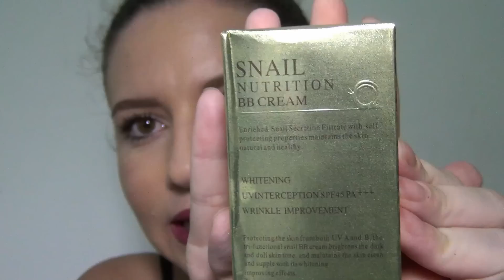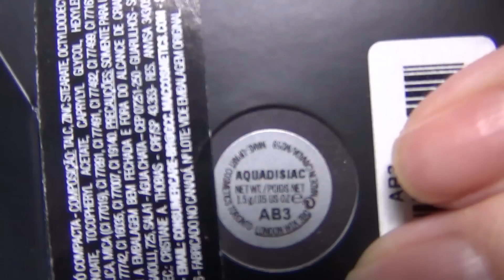Amigo Secreto Entre Blogueiras